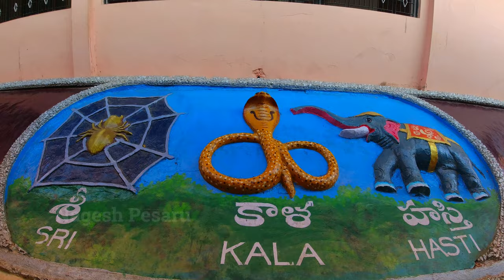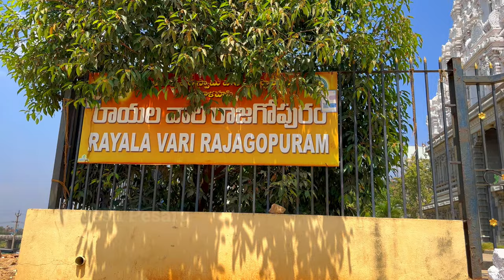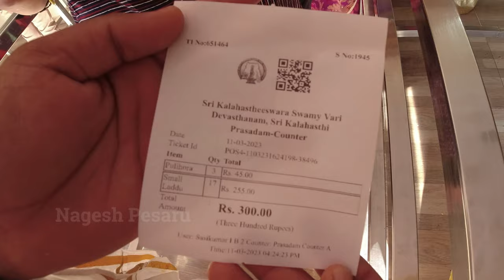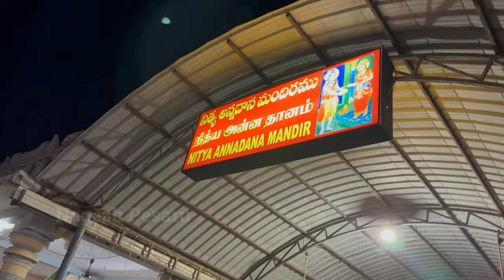Srikalahasti Temple History | Rahu Ketu Pooja | Kannappa Story | Telugu Vlog | Nagesh Pesaru | 4K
Sri kalahasti Temple History | Telugu Vlog | Rahu Ketu Pooja | Kannappa Story | Nagesh Pesaru | 4K

 • Malluru Sri Hemachala Laxmi Narasimha...

 • Gokarna Vlog Day-2 | Om Beach | Mangr...

 • Vibhuthi Waterfalls Gokarna | Murudes...

 • Annaram Sharif Dargah Vlog | Warangal...

Srikalahasti Temple Timings:
6.00 AM to 9.00 PM
Srikalahasti Rahu Ketu
Pooja Ticket Prices:  Rs.500, Rs.750, Rs. 1500, Rs. 2500, Rs.5000

If you are planning on visiting the temple, here are some tips:

This temple itself is a great architectural piece of art. Spend some time exploring the temple. You can see that the inside pillars are fresh as they were hundreds of years back because they were hidden from degradation by nature.

Please plan your trip in such a way that you can spend some time exploring the physical and spiritual beauty of the temple because the inner temple was constructed around 5th century and the outer temple was constructed in the 12th Century by the Chola kings and the Vijayanagara kings. Vayu is incarnated as Lord Shiva and worshiped as Kalahasteeswara.

Rahu Ketu Pooja – According to Hindu Astrology, Rahu and Ketu indicate the two points of the crossing point of the ways of the Sun and the Moon. They move around the divine circle. The way that obscurations happen when Sun and Moon are at one of these focuses offers the fantasy of gulping of the Sun.